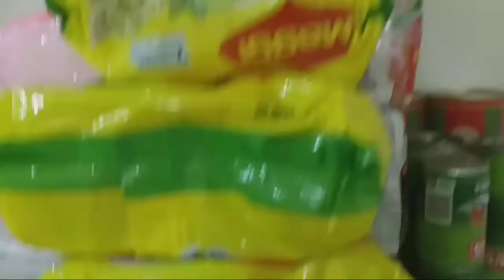1Month budget night kainan (juvy fabio)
Grocery nmn pang isang buwan na budget
Hotdog
monggo
isdang hasa hasa
indomi cantoon
indomi soup
sotanghon
egg
Sardines
balon balon
atay
ampalaya
Luncheon chicken